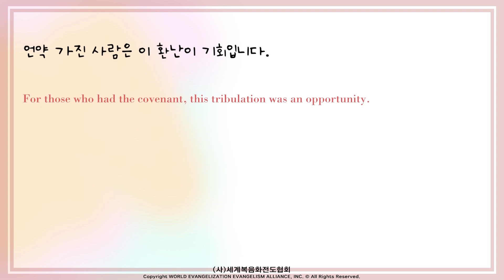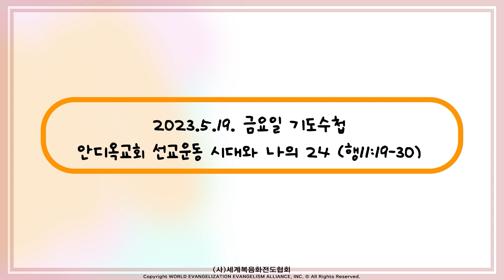2023.05.19 (금) 기도수첩 - 안디옥교회 선교운동 시대와 나의 24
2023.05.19 (금) 기도수첩 - 안디옥교회 선교운동 시대와 나의 24